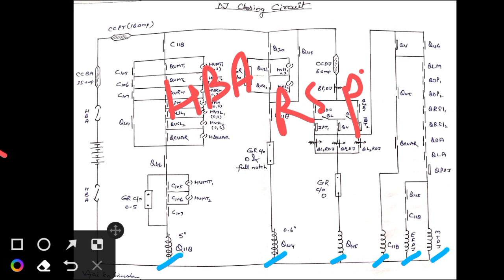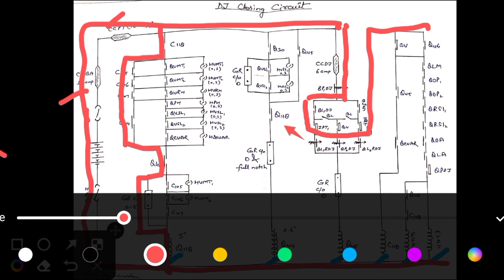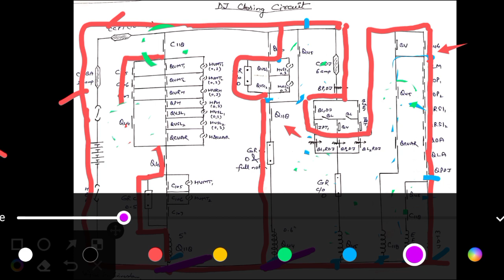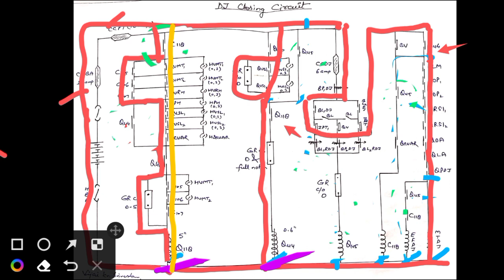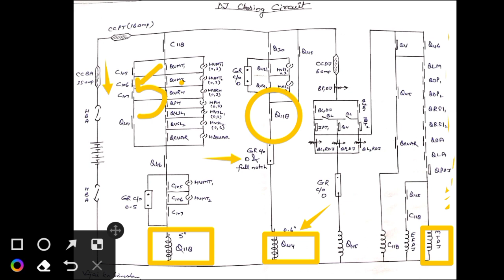DJ Control circuit... by Vijay srivastava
In this video you will learn how to close dj and how dj trips .
dj refers to disc jointer .

How to close DJ,
DJ circuit kya hota hai,
DJ kaise close hoga